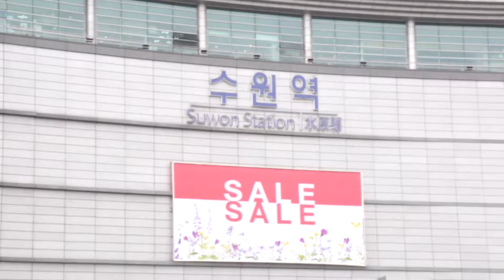수행평가 촬영 (엠베스트,지도박물관,박경아,멀기도하여라,캐논6D,동영상,Canon 6D Video,복피디영상)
이번 촬영은
지도박물관!

수원역까지 가서
다시 버스타고 박물관으로 이동

태어나서 처음 가본 수원도 신기하고
태어나서 처음 가본 지도박물관도 신기

오랜만에 출장이라
몸은 좀 피곤했지만
재미난 경험이었습니다.

180330_금
일상의 행복